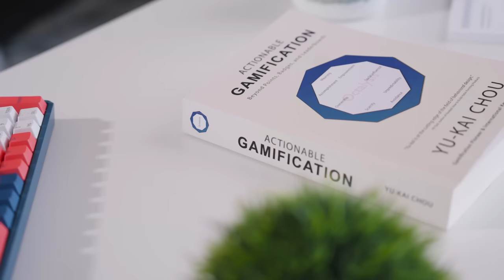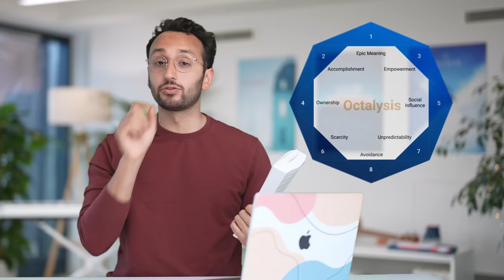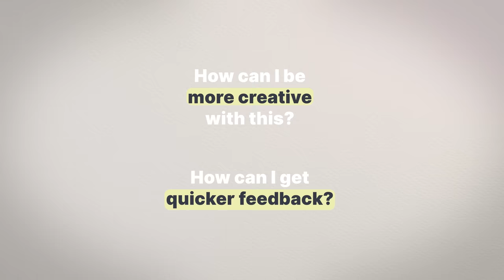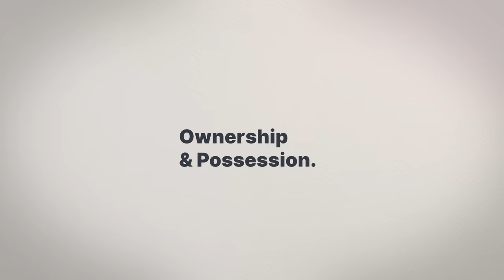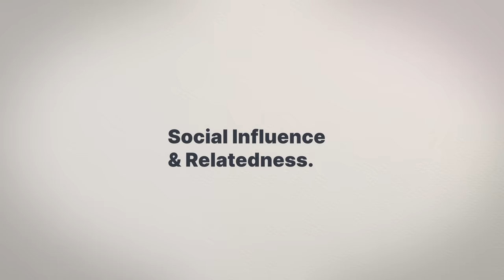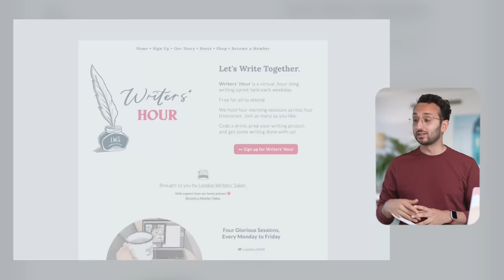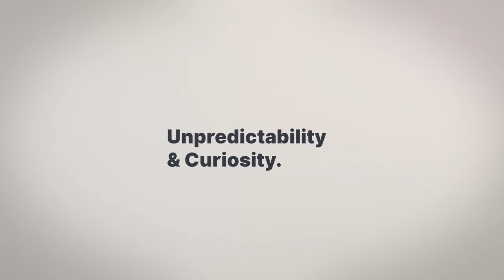How to Make Productivity More Fun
My main philosophy for being more productive is simply to have fun, even when you're doing the smaller boring tasks. Researcher Yu-kai Chou has figured out how to do this using the addictive frameworks games use to draw players in to hours of play.

He explains all the strategies in his book 'Actionable Gamification', which I break down in this video.

Submit your video ideas and if we pick your video, we'll send you $100